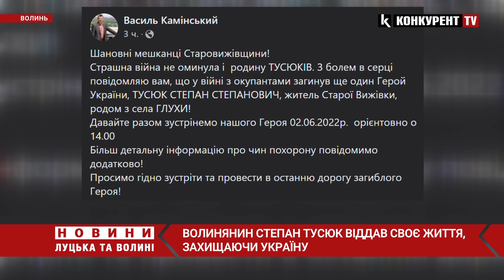Волинянин Степан Тусюк віддав своє життя, захищаючи Україну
У війні з рашистами загинув ще один волинський Герой - Степан Тусюк, житель Старої Вижівки. Про це повідомляє голова Старовижівської громади Василь Камінський.